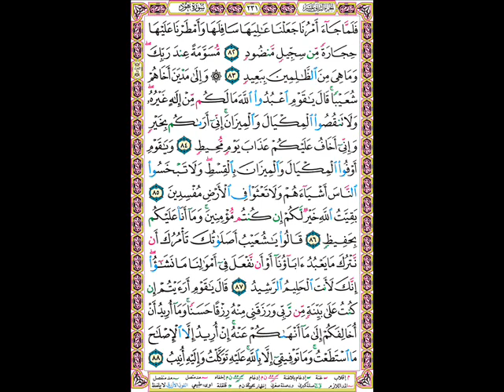juz' 12 part 1 : Hud 1 - 83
الجزء الثاني عشر الحزب الثالث و العشرون
من الاية الاولى الى 83 من سورة هود
من ختمة الترتيل
verse 1 to 83 from surat Hud
from the complete recitation of the Holy Qur'an